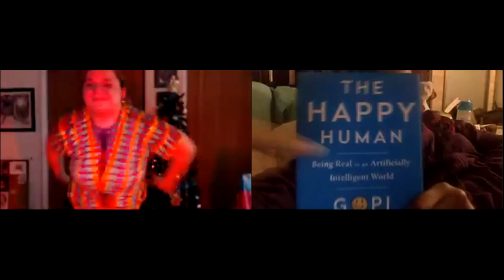MLK Saratoga 2021: Covid Cabin Fever Party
DANCE for THE PLANET invites you to come dance off your Covid Cabin Fever at our Friday Night Dance Party!
Friends and family of all ages and abilities are welcome. Alcohol and substance free.
NOTE: registration via email ends on FRIDAY, 1/15/21 at 6:00 pm.
Zoom Waiting Room "doors" to open on Friday at 8:30p and will close at 9:15p
DJ: Becky Zeh
Host: Denise McDonald, DANCE for THE PLANET